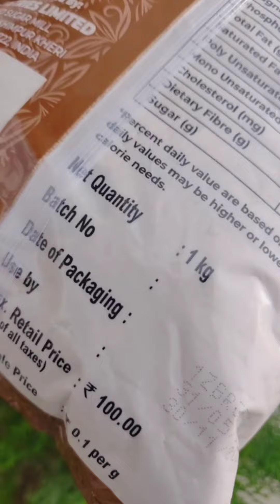Zuari brown sugar unboxing || unrefined cane sugar || ब्राउन गन्ने की चीनी || अनरिफाइंड केन सुगर